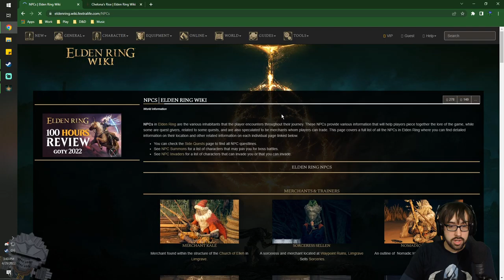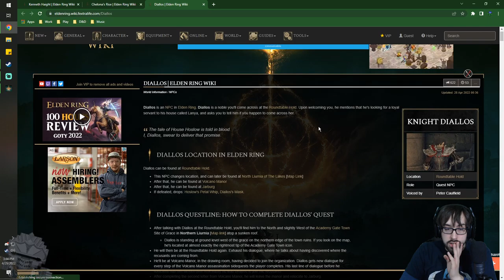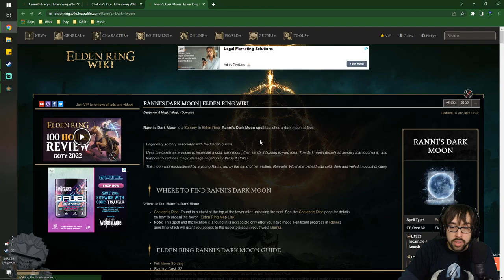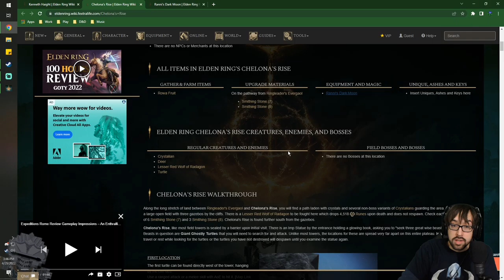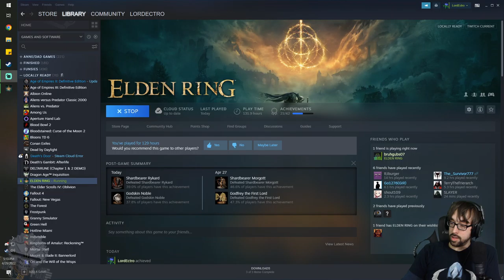A Sizzling Serpentine Sleuthing? – Elden Ring Stream 14 – LordEctro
We clear up the rest of the Volcano Manor and discover a concerning amount of snakes including one with an amazing accent, and then we went to the sewers…I hate that sewers.